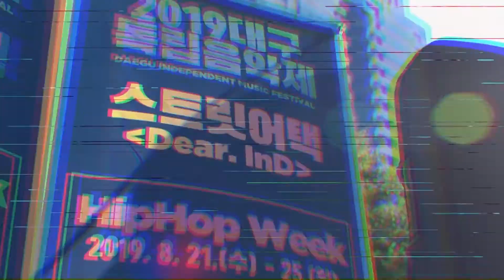[데일리대인리] 새벽 감성 불러일으키는 Lil Nova - Dawn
데일리 대구인디리플레이!
[데일리 대인리]는 날이면 날마다 찾아오는 대구인디리플레이입니다!

“요즘 행사도 계속 취소되는데, 방구석 1열에서 인디음악 공연을 계속 볼 수는 없을까?”
“이미 지난 공연이지만, 다시 한번 더 볼 수는 없을까?”

늘 대구 곳곳에서 여러분을 찾아뵙던 [스트릿어택]이
최근 코로나19로 인하여 새로운 문을 열고 있지 못하고 있는 요즘입니다.
직접 인디 팬 여러분들을 만나지 못하는 것에 아쉬운 마음이 한가득이지만,
이럴 때에 놓쳤던 공연 정주행 하실 수 있도록 2019스트릿어택 다시보기를 준비했습니다.

월~금요일 매일 저녁5시!
스트릿어택이 진행됐던 그 시간에 여러분을 찾아뵙겠습니다!
대구에서 인디 팬 여러분을 다시 만나는 그 날까지!

아티스트: Lil Nova
곡: Dawn

▶인디053 카카오플러스: ‘(사)인디053’ 검색